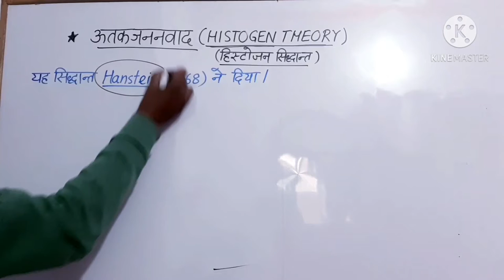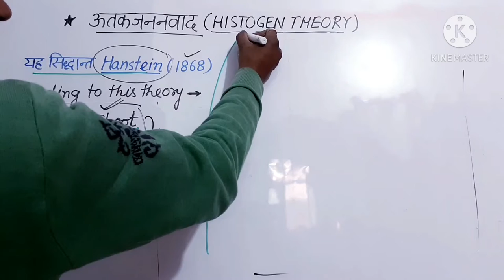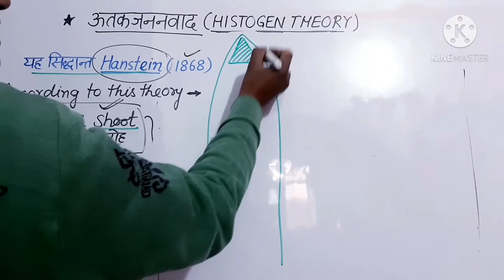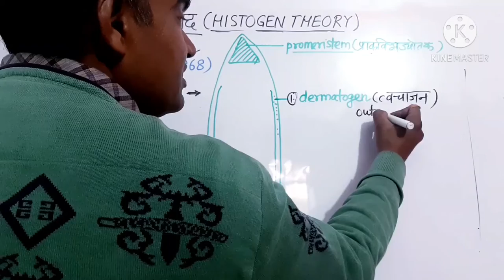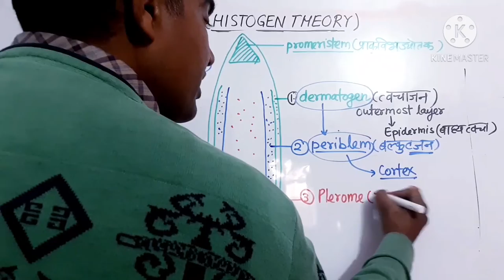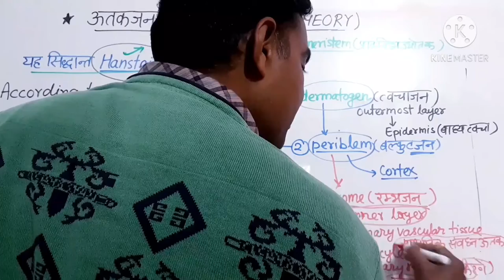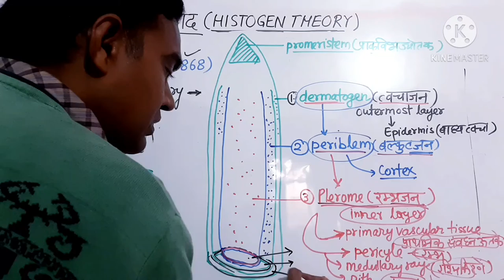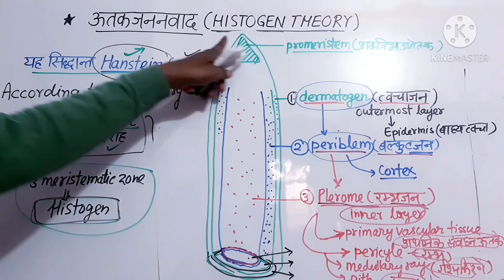Histogen Theory (ऊतकजनवाद)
Hello everyone.
aaj ka topic h HISTOGEN theory..
Is Theory  ko Hanstein ne 1868 me prastut kiya tha..
Hanstein ke anusar plants k stem and roots me 3 Meristematic zones paye jate h jinko Histogen bhi kehte h..
ye following h--
1.dermatogen
2.periblem
3.plerome
ise histogen Theory kaha gya..

ye topic tgt,pgt,neet and academic students ke liye important h..
plz keep watching..thanks